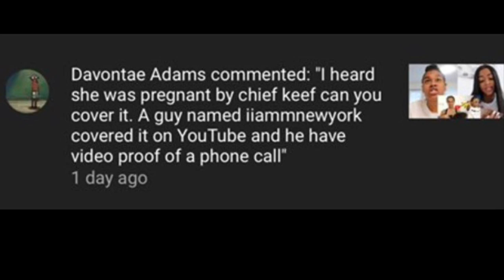IS DDG’S COUSIN REALLY PREGNANT..?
Hey guys and welcome back to Teens Room today’s video is about Diamond Nicole (DDG’s cousin) and the rumor going around that she’s pregnant. In this vid I show some pictures of her & Chef Keif & give my opinion on the drama ahead 😂 u don’t want to miss this one.